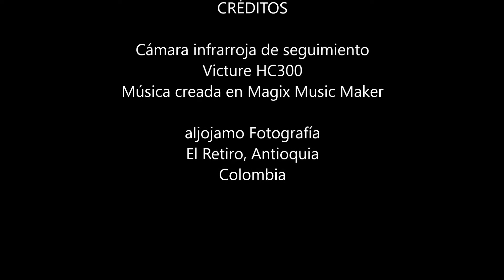2019071718 HC300 VID ZARIGUEYAS MVMK WF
Vídeos de seguimiento con cámara infrarroja Victure HC300.
Zarigüeyas en el jardín en la noche del 17-18 de julio de 2019
desde las 18:00 hasta las 06:00 horas
aljojamo Fotografía. El Retiro, Antioquia. Colombia
Música creada en Magix Music Maker